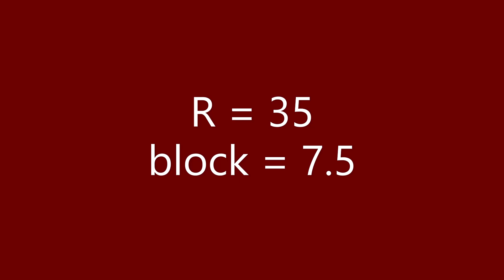[SA] DTW SHOWCASE (NERF) + NEW POSE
[+] Nerfed DTW barrage, deals 0 DMG when blocked
[+] Nerfed most of DTW's damage.
Stand Awakening
ABD
ABDM